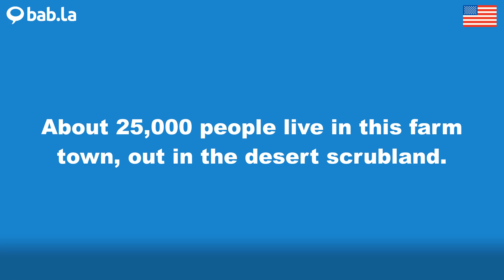SCRUBLAND pronunciation | Improve your language with bab.la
Improve your spoken English by listening to SCRUBLAND pronounced by different speakers – and in example sentences too. Learn and love languages with bab.la.